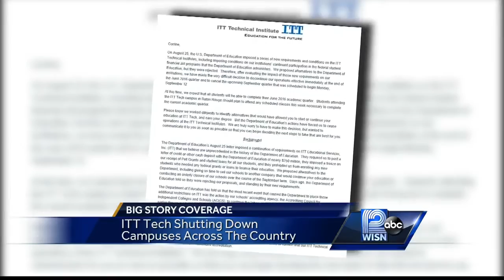ITT Technical Institute shuts down suddenly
The shutdown leaves students looking for answers and options.